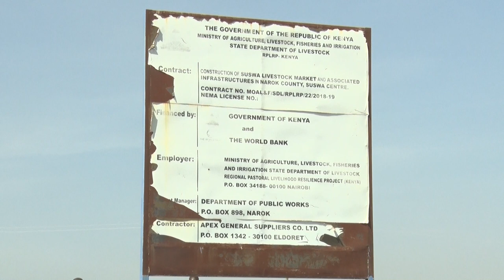SUSWA LIVESTOCK TRADERS DECRY DECREASED LIVESTOCK SALE